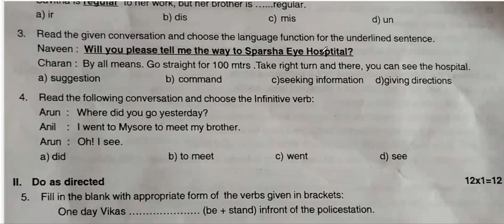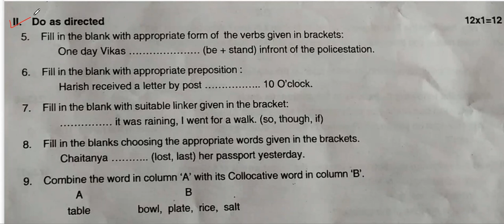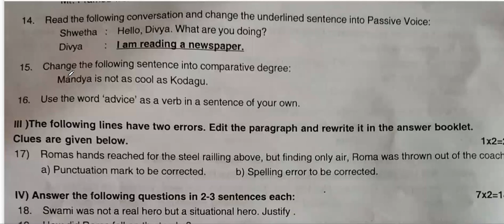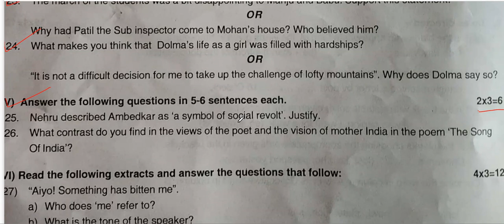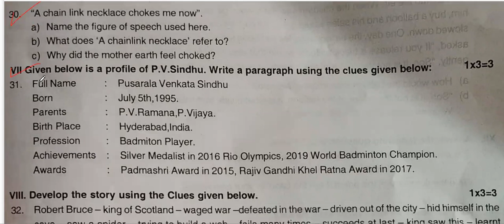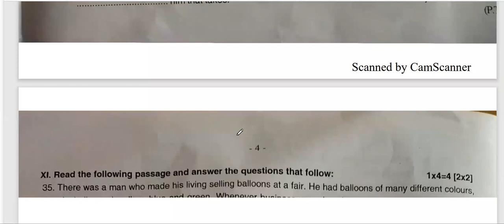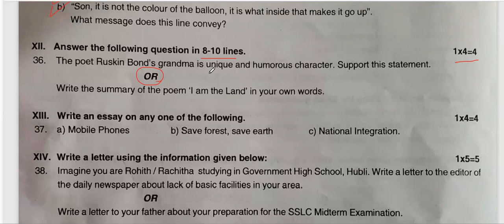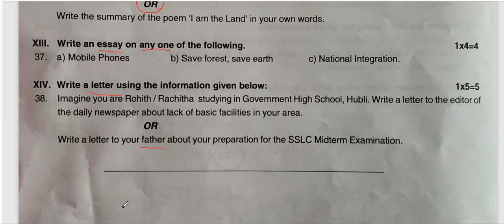SSLC MID TERM EXAM || ENGLISH || SAMPLE QUESTION PAPER SET-3 || KARNATKA STATE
This is free video channel to help students and others. I bring Free English Grammar and Lessons for SSLC students. Our channel help you to learn and practice vocabulary, grammar and pronunciation. Our Spoken English Learning videos help you to become confident and have a conversation in fluent english when you talk to someone.

H.B.Shivakumar